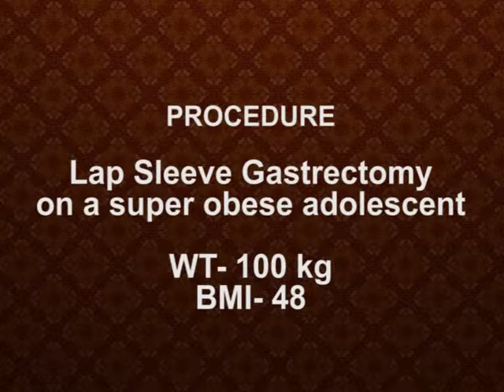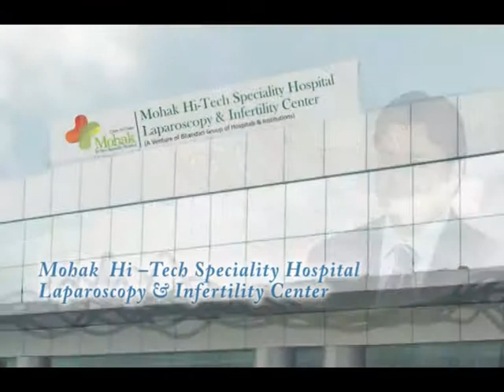Dr Mohit Bhandari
Lap Sleeve Gastrectomy on a super obese adolescent